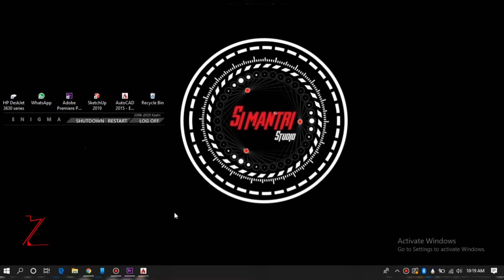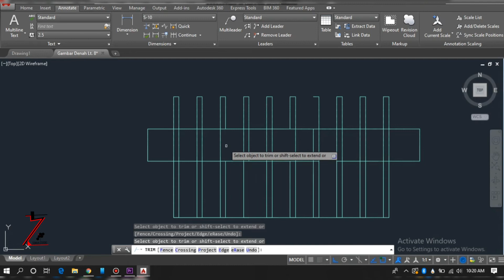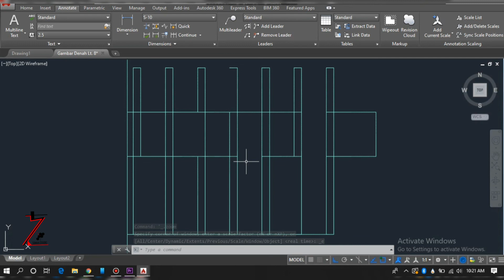Tutorial cara memotong objek diaplikasi autocad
Assalamualaikum warohmatullah wabarokatuh...
Salam belajar bagi teman teman yang saya cintai..
Hari ini saya mengupload tutorial cara memotong objek di aplokasi autocad dengan 2 cara yakni enter/spasi satu kali dan enter/spasi 2x semoga ilmu dan telah menonton videonya bermanfaat dan berkah bagi kita semua aamiin..